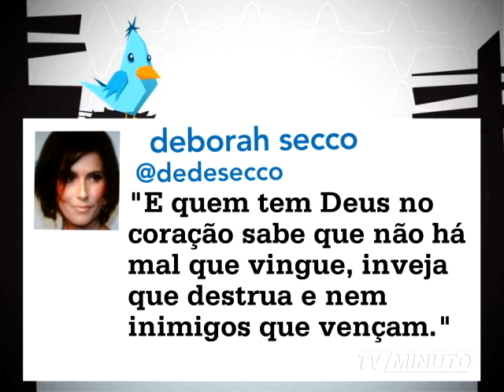MTUI 653 mpeg4